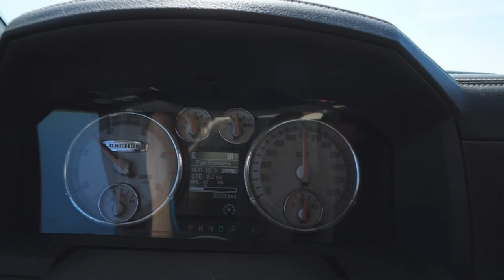UFO - Unidentified Objects in Marfa, Texas - Marfa Lights!!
UFO - Unidentified Objects in Marfa, Texas  - Marfa Lights!!  Have you heard of them??